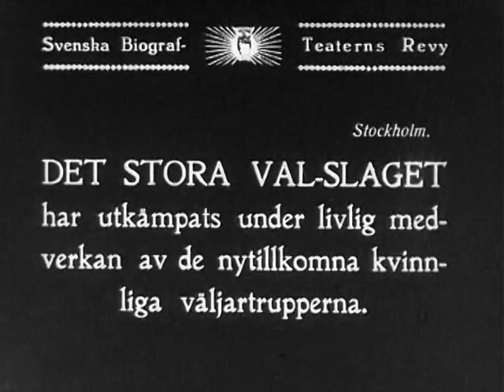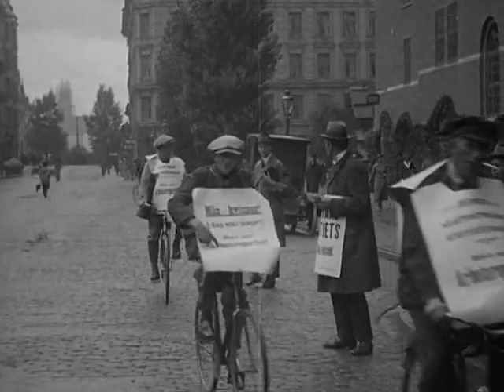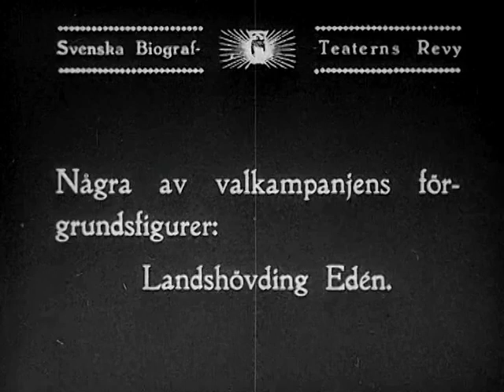1921-09-19(1921) Första svenska valet med allmän kvinnlig rösträtt, utdelning av valsedlar framför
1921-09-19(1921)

Första svenska valet med allmän kvinnlig rösträtt, utdelning av valsedlar framför Rådhuset. Stadshuset, stadskollegiet flyttar in. Barnens dag, barn i ringdans på Stadion. Norska sångare kommer på Centralen. Heineckes racerbåt "Hunter II". Yngeredsfors fruktträdgård. Höstmoderna från Paris, Berlin och Wien vid en mannekänguppvisning hos Vollmer-Meeths. Tecknaren Paul Myrén ritar med kol porträtt av Kerstin Hesselgren.

↑ Visa mindre

Hitta filmer via kartan nedan ↓

KategoriJournalfilm

OrtStockholm, Göteborg, Mölndal, Stockholms rådhus, Stockholms stadshus, Stockholm Stadion, Stockholms centralstation

Längd15 minuter

MedverkandeHjalmar Branting, Nils Edén, Arvid Lindman, Gulli Petrini, Per Albin Hansson, Paul Myrén, Ivar Falk

RättigheterSVT

ProduktionsbolagAB Svensk Filmindustri

ProduktionslandSverige

Utgångsmaterial35 mm, normalbild (1,37:1), stum, svartvit

ArkivKungliga biblioteket